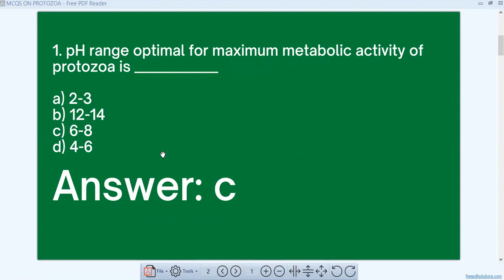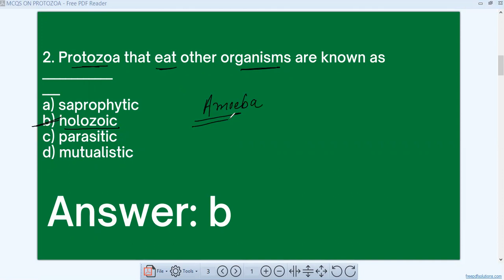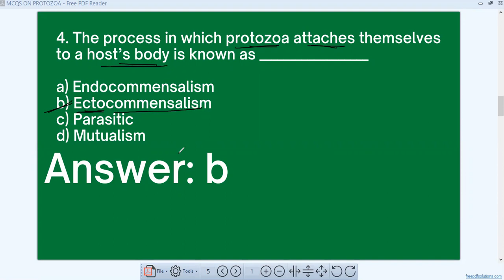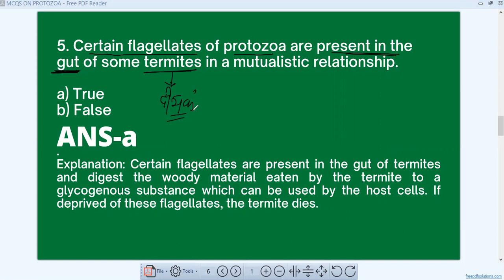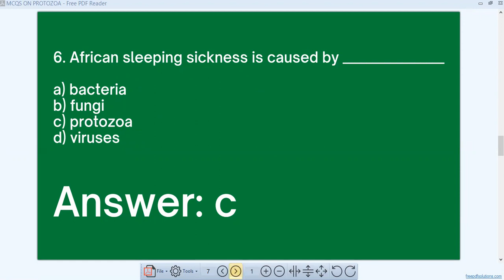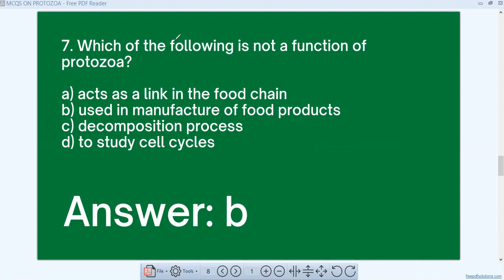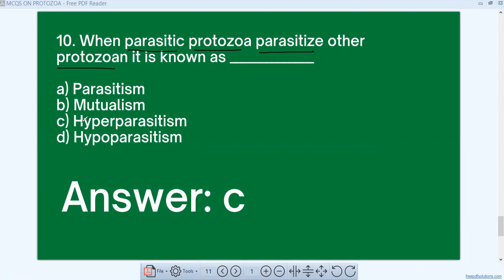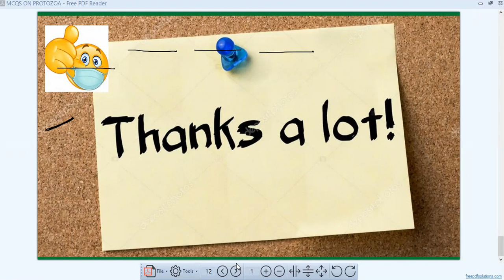MICRO-QUESTIONS ON PROTOZOA-1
PGT/TGT AND MANY COMPETITIVE EXAMS